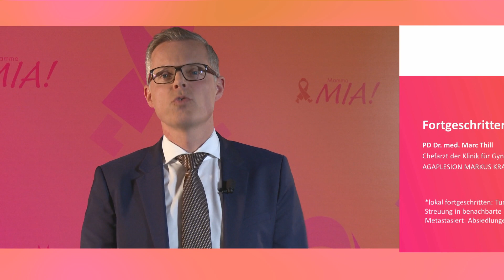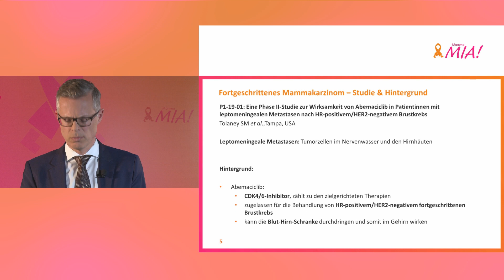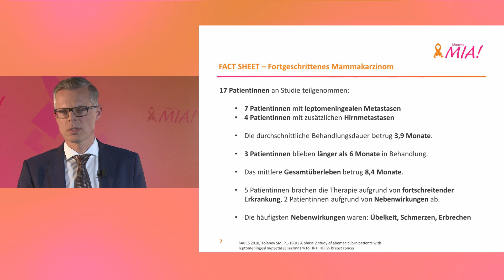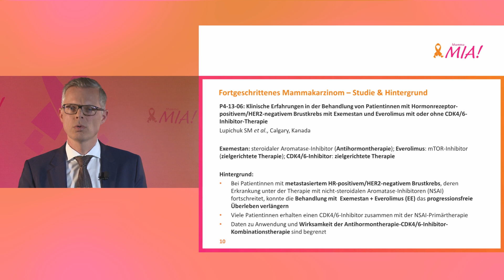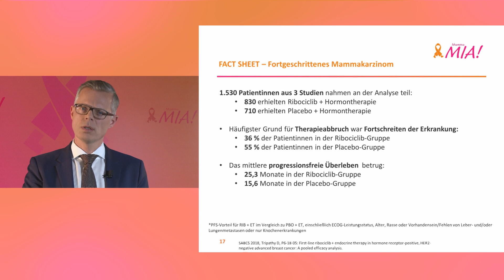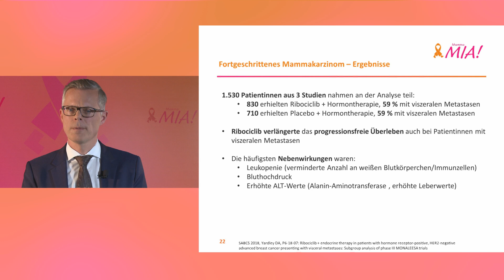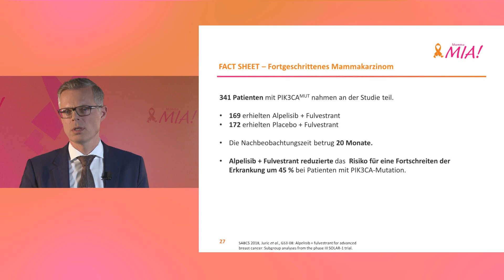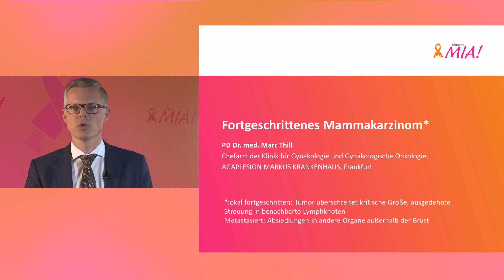SABCS 2018 - Neues zu zielgerichteten Therapien beim Hormonrezeptor-positiven Brustkrebs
Fortgeschrittener Brustkrebs | Welche Rolle spielen zielgerichtete Therapie wie die Inhibitoren CDK4/6, PI3K oder mTOR bei der Behandlung von Brustkrebs in verschiedenen Krankheitssituationen und Kombinationstherapien? Neue Studien geben Aufschlüsse. Prof. Dr. Marc Thill erläutert sie.